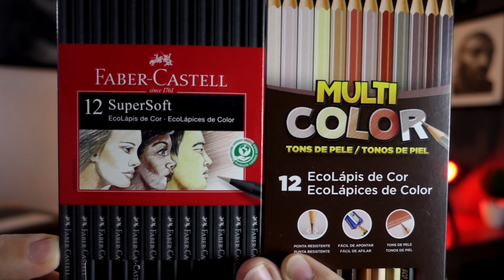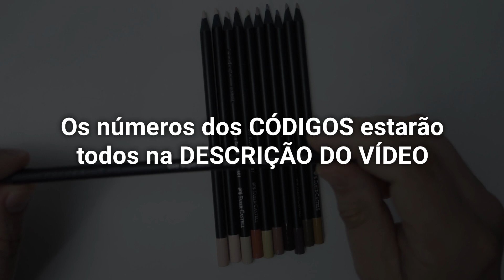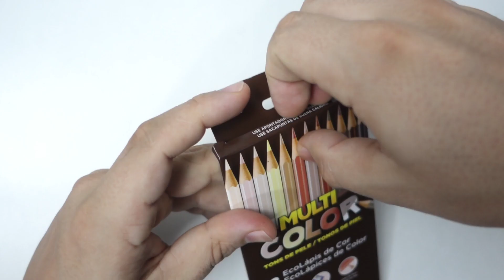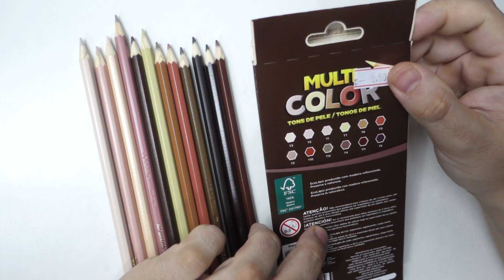Lápis de Cor 12 Tons de Pele Multi Color e Super Soft Faber Castell